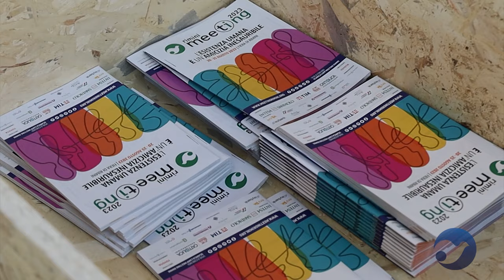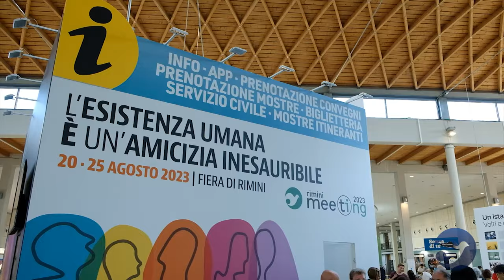Un racconto al giorno 2023 - AMICI DI UNA VITA - day1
Oggi, 20 agosto 2023, alle 10 si sono aperti il cancelli della 44esima edizione del Meeting di Rimini. Il tema di quest’anno è l’amicizia: i desideri e le attese del popolo del meeting.